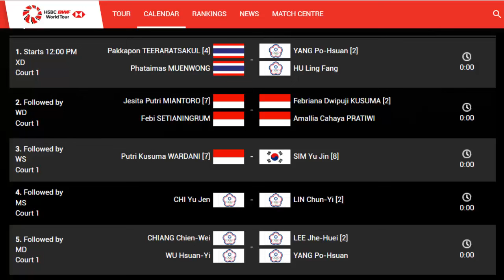Putri KW Tantang Sim Yu Jin, Ganda Putri Pastikan Gelar Juara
Jadwal final Taipei Open 2024 akan menyajikan perjuangan Putri Kusuma Wardani dan All Indonesian Final di ganda putri.